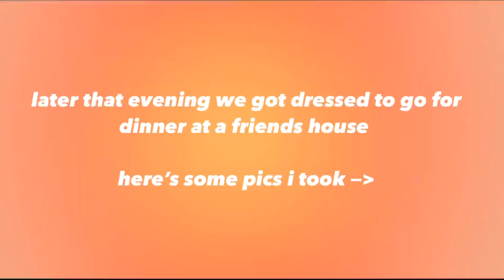Travel with me to abu dhabi🇦🇪|| VLOG